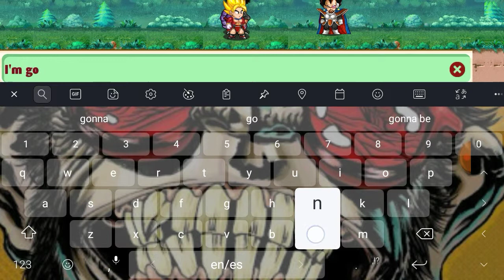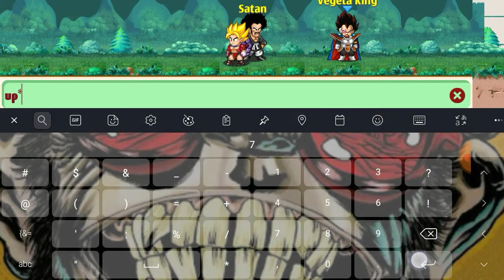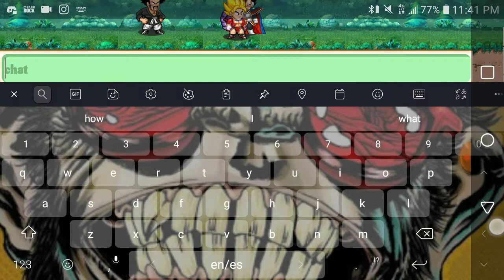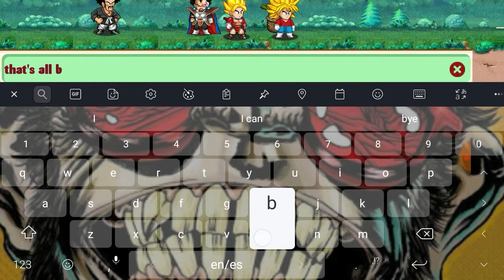Upgradeing my shield to lv something I forgot